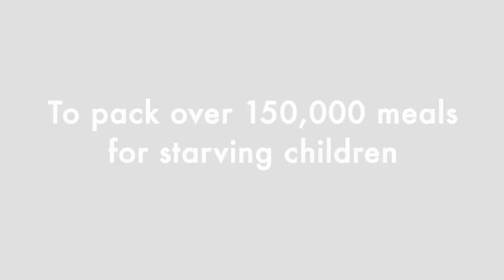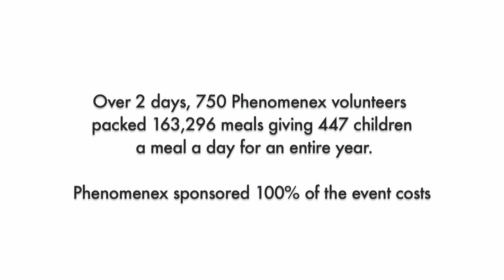Charity can start from your company Phenomenex & Feed My Starving Children FMSC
Thousands of meals, packaged and shipped will keep chilidren alive and healthy for a year.

was founded by a team of sales and marketing directors who developed creative, visual, and compelling campaigns that result in record setting growth.  Rip Media Group focuses on increasing sales, creating demand, and generating growth in public as well as charitable organizations.